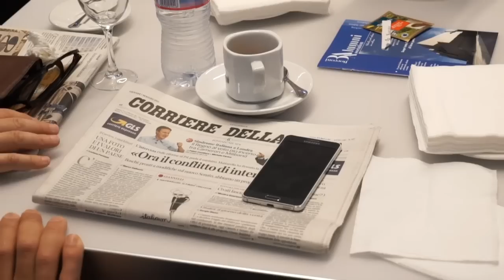Energizer Breakfast con Monica Mandelli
Ospite del 4° Energizer Breakfast 2015, organizzato dal Topic Plurality & Diversity, è Monica Mandelli, Managing Director della divisione di Investment Banking e capo del Global Family Office Coverage Investment Banking di Goldman Sachs (la divisione che gestisce patrimoni personali superiori ai 2bn$).
Ad intervistarla, la Referente Faculty del Topic Plurality & Diversity Simona Cuomo, SDA Bocconi Professor di Organizzazione e Personale e Coordinatrice dell'Osservatorio sul Diversity Management di SDA Bocconi.